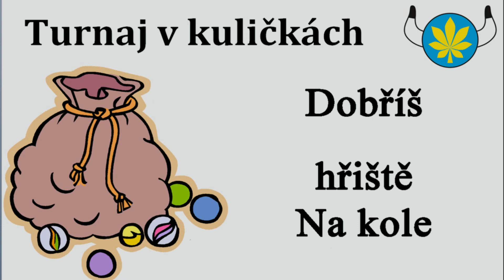2013 Dobříš - 2. Kuličkiáda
Tábornický oddíl Zlatý list uspořádal 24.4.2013 druhý ročník dobříšské kuličkiády. Turnaje se zúčastnilo 17 hráčů ve třech kategoriích.